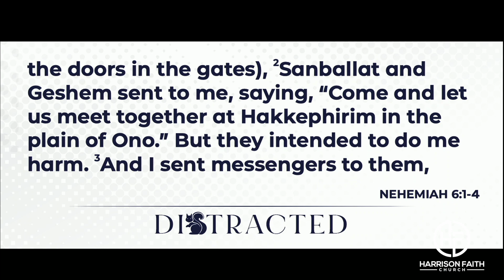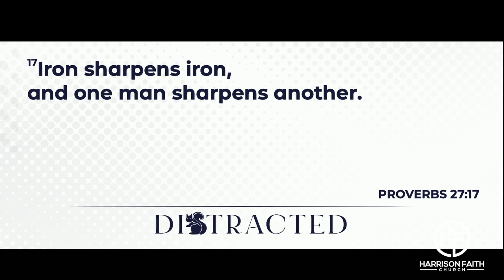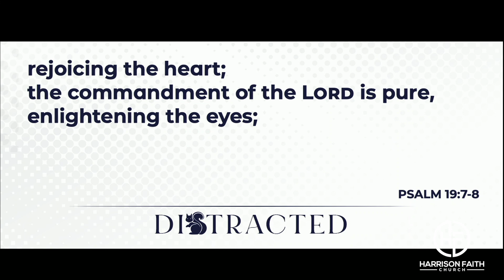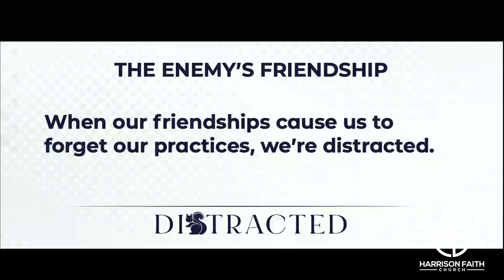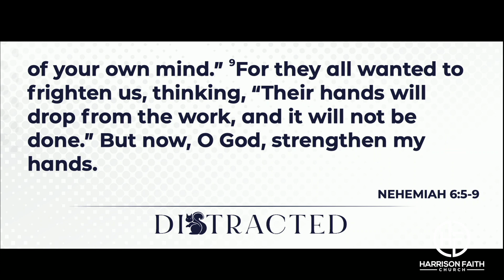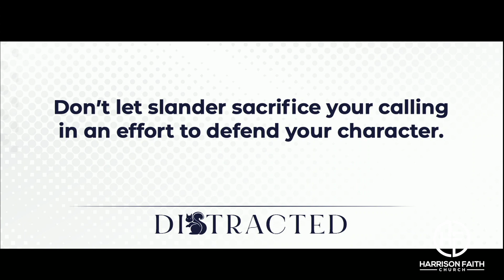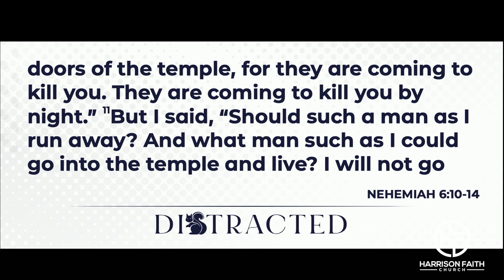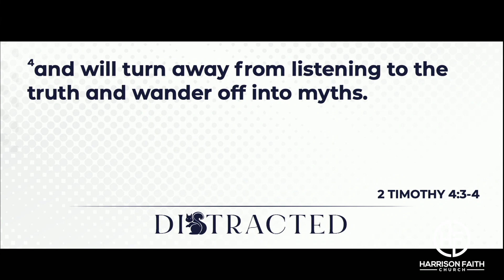Distracted Part 1 | Pastor Scott Brandon | July 16, 2023